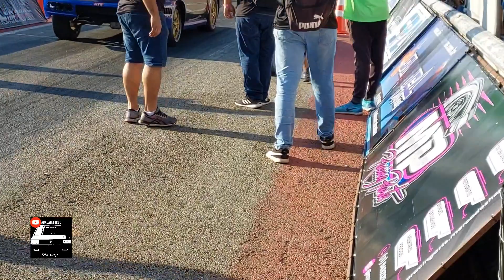AREA011 TA MAIS FORTE 🚦🏁🇧🇷🎥📸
sejam muito bem vindos somos abacateturbo films garage no vídeo de hoje fomos mais uma vez na nossa casa interlagos ver os carros de lista mais rápidos de São Paulo disputando a coroa 👑 junto podemos ver um pouco do DRAG RACE BRASIL com os dianteira mais brabo de São e região.